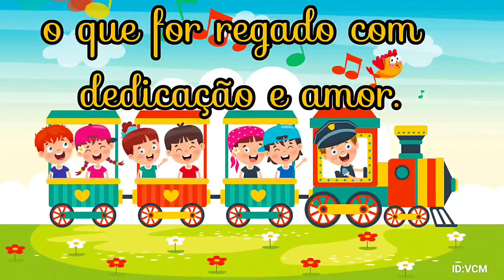BEM-VINDO OUTUBRO MENSAGEM - ACOLHIDA OUTUBRO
DICAS EDUCAÇÃO INFANTIL E ALFABETIZAÇÃO